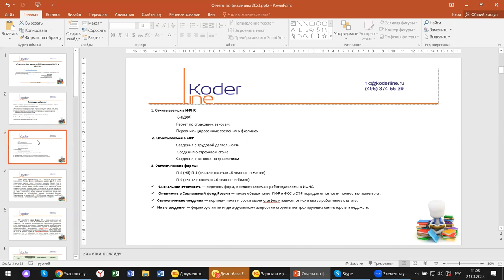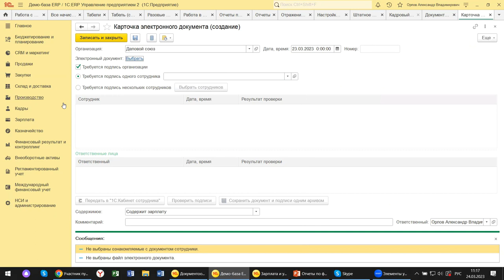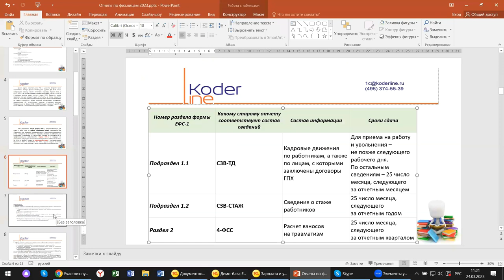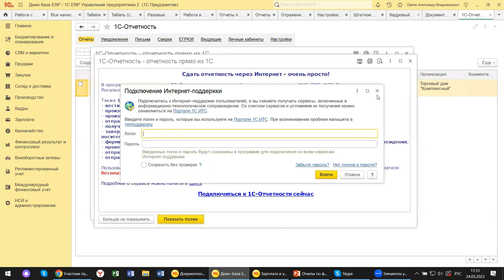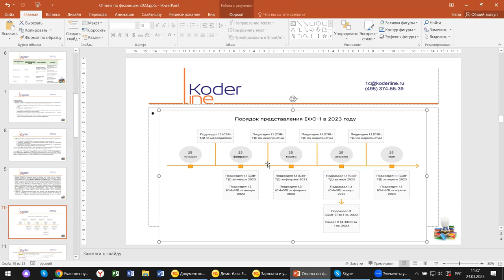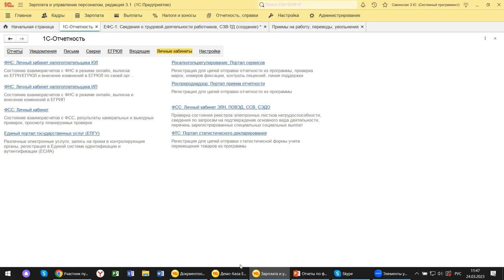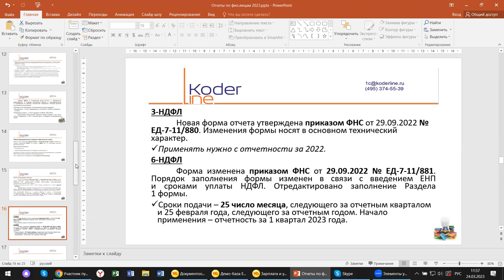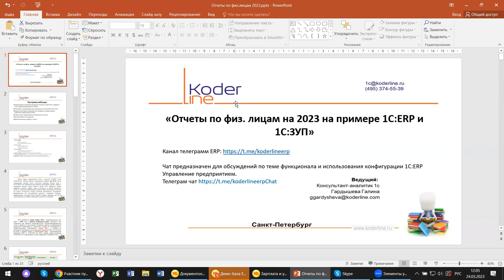Вебинар «Отчеты по физ. лицам 2023 на примере 1С:ERP 2.5»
Компания «Кодерлайн» провела вебинар «Отчеты по физ. лицам 2023 на примере 1С:ERP 2.5»

Описание
В 2023 году из-за объединения фондов существенно изменились правила составления отчетности по физ. лицам. Вопросы возникают и при оформлении кадровых документов, и при составлении отчетов, и при работе с изменениями в программном обеспечении. Разберемся с настройками, а также рассмотрим новые отчеты, которые бухгалтера должны сдавать на примере 1С:ERР.

Программа
1.       Новые формы регламентированных отчетов по зарплате и кадрам в 2023, правила заполнения в 1С:ERP;

2.       Настройки, необходимые для отражения в учете (ЕФС-1, ЕНП, ЕНС)

3.       Административные мероприятия: проверка и корректировка локальных нормативных актов

4.       Новые сроки предоставления зарплатных отчетов;

5.       Личный кабинет сотрудника;

6.       Дополнительные сервисы, отчеты.